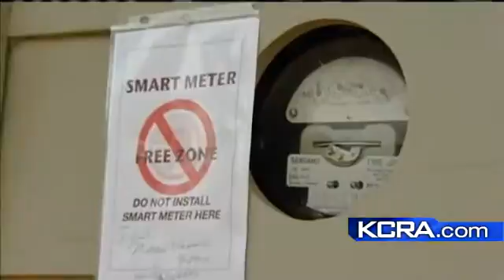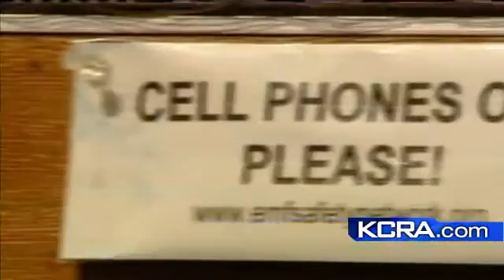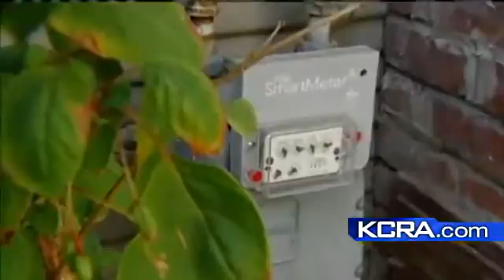Are Smart Meters Making You Sick?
Research the symptoms of Electromagnetic Sensitivity and see if your problems coincide with the installation of  a smart meter on your home.